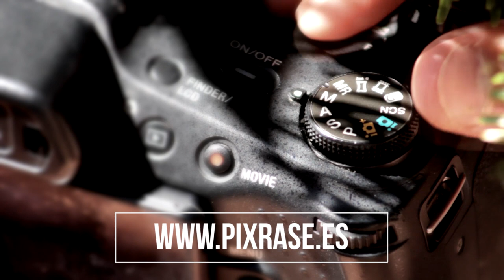SUNSET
Sunset in Spain

Song
Porcelain
Artist
Moby
Composers
Richard Melville Hall, Moby
BMG Rights Management (Europe) GmbH; LatinAutor, MINT_BMG, BMG Rights Management (US), LLC, LatinAutorPerf, ARESA, CMRRA and 13 other music rights societies.